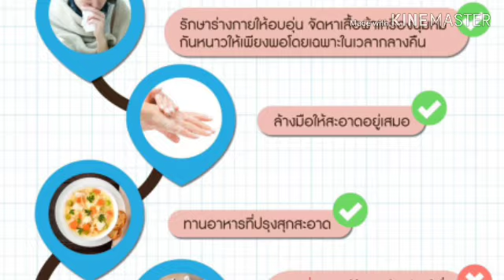การป้องกันโรคติดต่อในหน้าหนาว